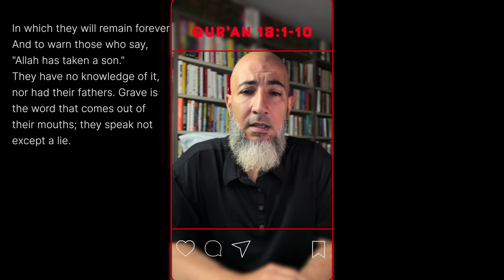Quran Recitation: Surah Al-Kahf 18:1-10 – Lessons on Seeking Allah's Mercy and Guidance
Immerse yourself in the recitation of Surah Al-Kahf, verses 18:1-10, which highlight the profound lessons of Allah’s guidance and mercy. These verses recount the story of the Companions of the Cave and their sincere prayer for divine support. Reflect on the rewards for the righteous, the trials of this world, and the timeless wisdom embedded in these Quranic teachings.

Guidance and Mercy: Discover the significance of seeking Allah’s guidance and mercy through these verses.
Companions of the Cave: Learn about the story of the Companions of the Cave and their heartfelt supplication.
Spiritual Lessons: Understand the lessons on righteousness and perseverance amidst trials.